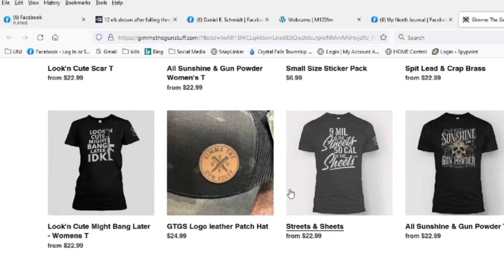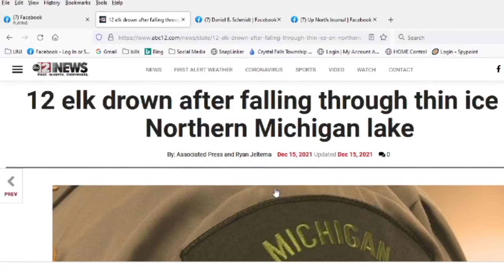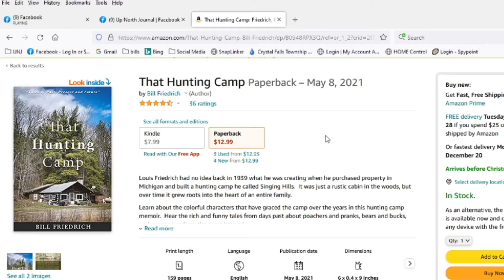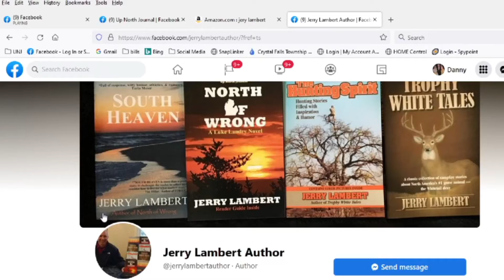UNJ Livecast 627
Join us in the Cabin as we recap our year in the outdoors with our final show of 2021 with the good and the bad. We also take a few questions from the live stream viewers along with looking ahead to the 2022 outdoor season!